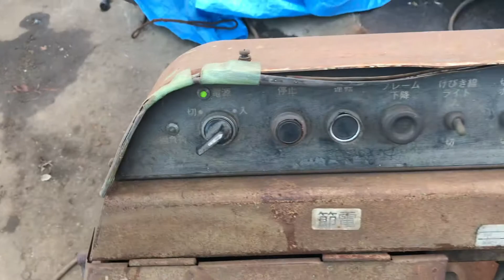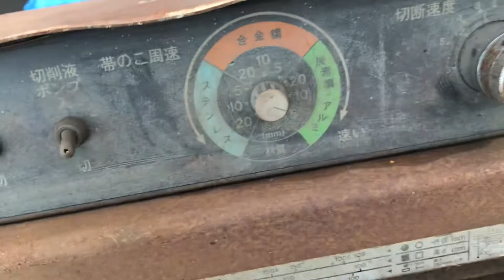日立 バンドソー 検品動画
もったい９チャンネルを解説しました。修理動画やお買取品情報、重機動画など盛りだくさんのチャンネルとなります。今後はこちらのチャンネルでコンテンツ動画を配信していきます。